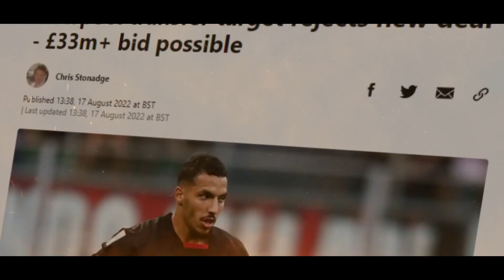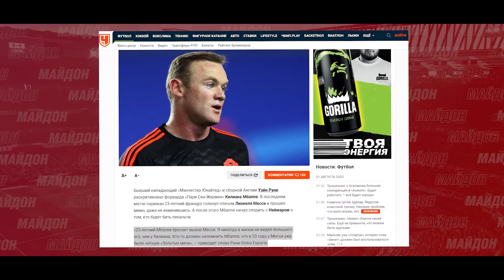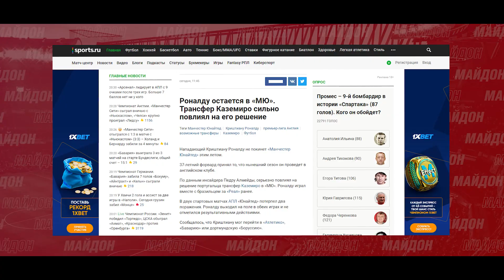АНА РОНАЛДУ БАЪДИ ОМАДАНИ КАЗЕМИРО ЧӢ КОР КАРД | МБАППЕ ЗИДДИ МЕССИ ҶАНГИ КАЛОНРО ОҒОЗ КАРД